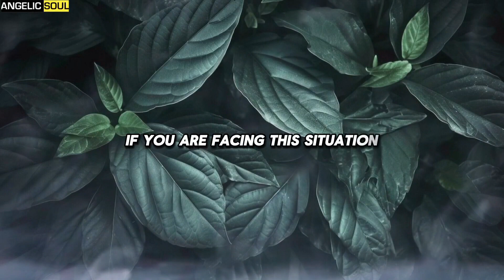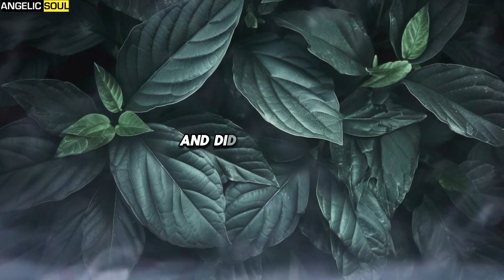Someone is spreading a false story about you and telling everyone that you are...